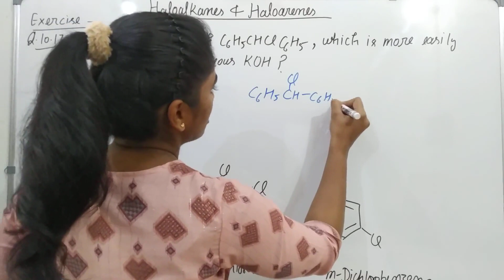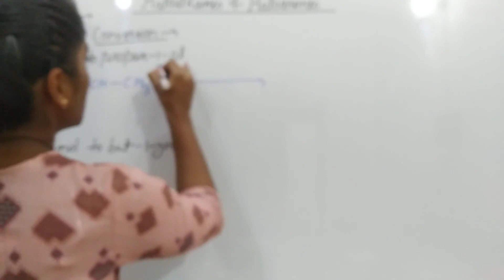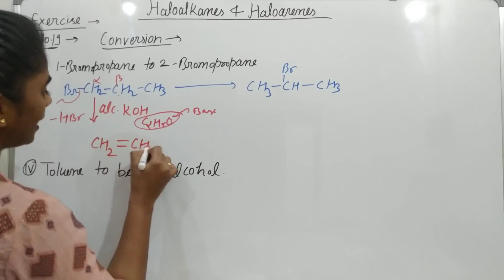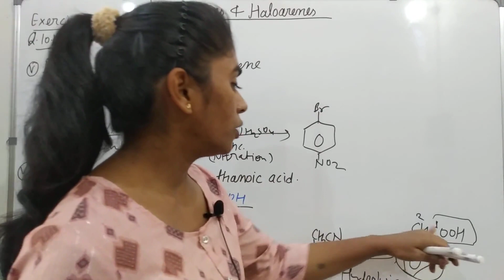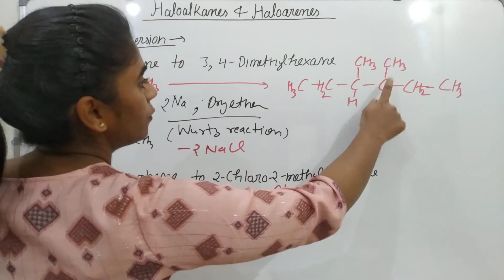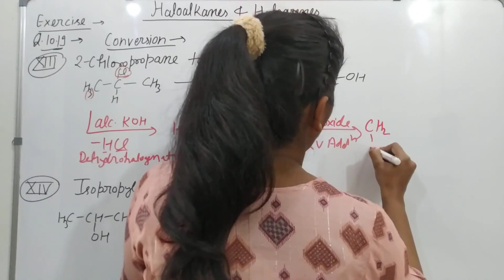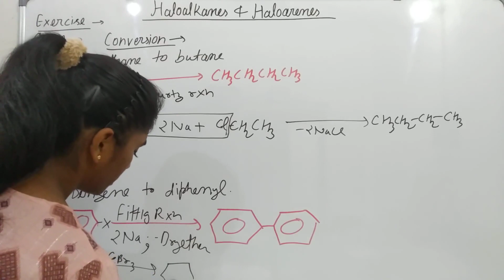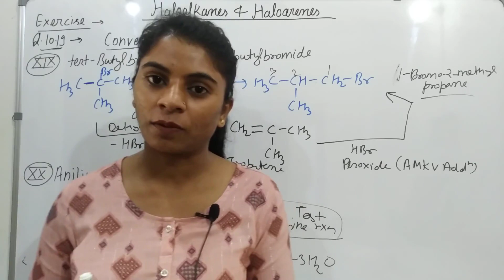Haloalkanes & Haloarenes: Solution of NCERT based questions of exercises.- Part-05